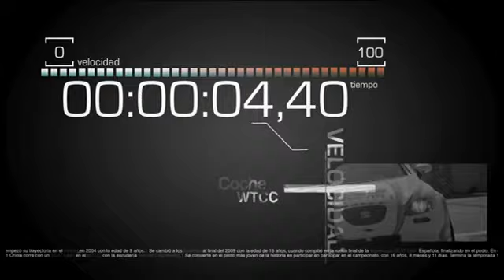Coche de Fórmula 1 Comparado con Otros Coches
Reportaje comparativo de la diferencia que hay entre un fórmula uno, varios vehículos de calle y varios vehículos de competición de otras categorías.

Fuente: Antena 3 Formula 1 2013.